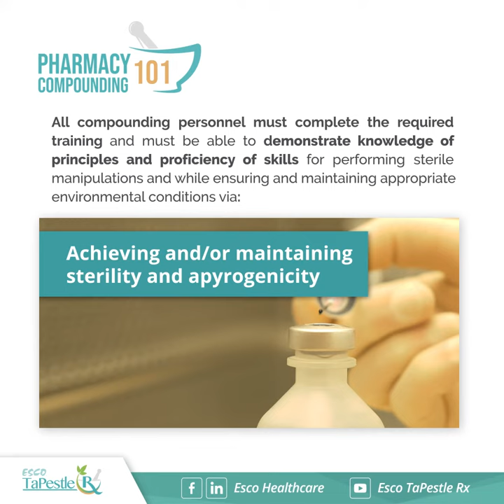Pharmacy Compounding 101: USP 797 Personnel Training and Evaluation | Esco TaPestle Rx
What is required of sterile compounding personnel? How often should compounding facilities conduct training for their personnel? Watch this series to know more about USP 797’s requirements!

What is a critical requirement when compounding sterile preparations?
According to USP 797, all personnel involved in the compounding of CSPs must be initially trained and qualified by demonstrating proficiency in compounding CSPs.

All compounding personnel must complete the required training and must be able to demonstrate knowledge of principles and proficiency of skills for performing sterile manipulations while ensuring and maintaining appropriate environmental conditions via:
· Hand hygiene
· Garbing
· Cleaning and disinfection
· Calculations, measuring, and mixing
· Aseptic technique
· Achieving and/or maintaining sterility and pyrogenicity
· Use of equipment
· Documentation of the compounding process
- master formulation and compounding records
· Proper observation of the principles of high-efficiency particulate air (HEPA)-filtered unidirectional airflow in the ISO Class 5 area
· Proper use of primary engineering controls (PECs)
· Observation of proper material movement and personnel traffic in the compounding area

Personnel Training and Evaluation for compounding sterile preparations must be done at least every 12 months!

These are critical things a compounding pharmacist must know!

See you in next week’s Pharmacy Compounding 101 Series!

Esco TaPestle Rx focuses on pharmacy compounding and radiopharmaceuticals handling applications. The primary goal of Esco TaPestle Rx is to promote awareness of safe practices compliant with international guidelines and to aid in the development of safe and proper practice areas, ensuring the welfare of the healthcare workers.

Esco TaPestle Rx is built on the legacy of two pharmacists whose oath is to consider the welfare of humanity and the relief of human suffering. Our primary concern is always fundamental in shaping our vision of elevating healthcare by providing access to life sciences tools in developing countries.

As a 100% privately held company with corporate and global headquarters in Singapore, Esco TaPestle Rx has the resources, in-house technology, expertise, dedication, and distribution channels and within the sphere of developing countries to make its vision a success.

Esco Micro Pte. Ltd.
🏢 21 Changi South Street 1 Singapore 486777
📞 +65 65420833